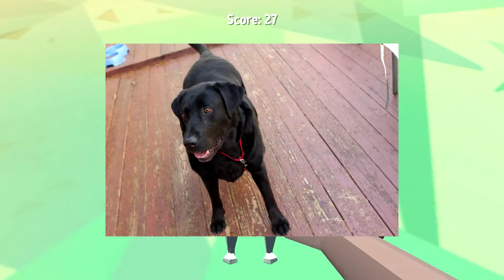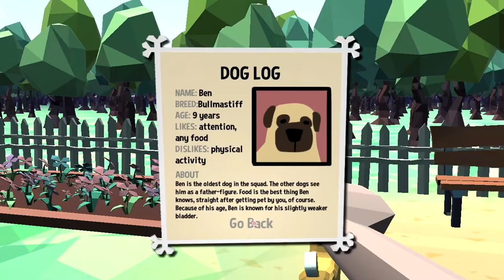[Aromie Plays] Dog Petting Simulator (●♡∀♡)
I'LL PET EVERYTHING.

✩ Want to overindulge this series? BAM, thank me later (ﾟ∀ﾟ)☞

(ﾉ◕ヮ◕)ﾉ*:･ﾟ✧
● Sound Effects (for videos that make use of sound effects)